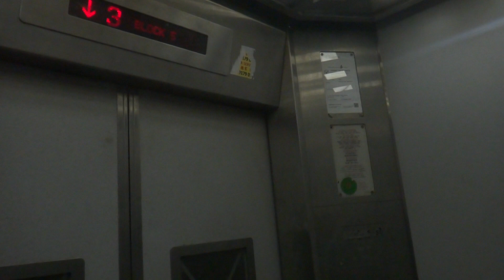Blk 5 Redhill Residental HDB, Singapore - Dong Yang CV60 Traction Elevator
These blocks were from the SIT era in the mid 50s and were Waygood Otis installations. Everything was replaced by Dong Yang since, including the traction motor. They would last up to the point of SERS in 2017.

While some were replaced by Fujitec, others were replaced by Dong Yang such as the one featured here.

Technical Specifications :
Floors served : 1, 3, 5
Capacity : 8 persons/540kg
Manufacturer : Dong Yang Elevator Co Ltd 동양엘리베이터 (now ThyssenKrupp Dongyang)
Model: CV60 (based on Toshiba CV60 - Cerebellum VF [セレブラムVF] aka Elemate Celebrum VF)
Year installed: 1996
History : Replacement unit, previously Waygood Otis